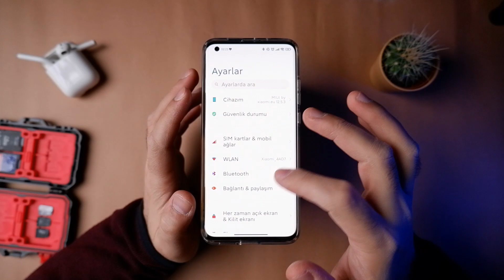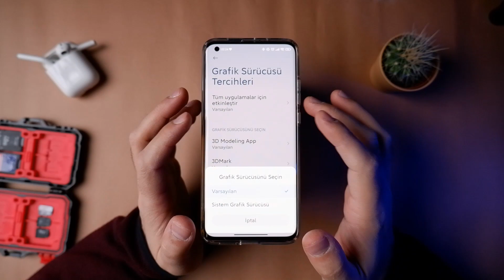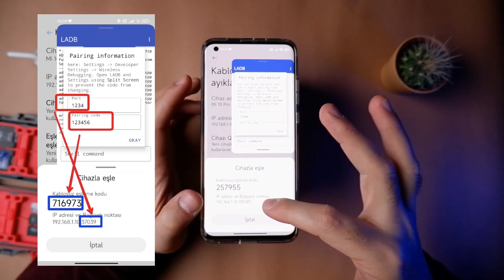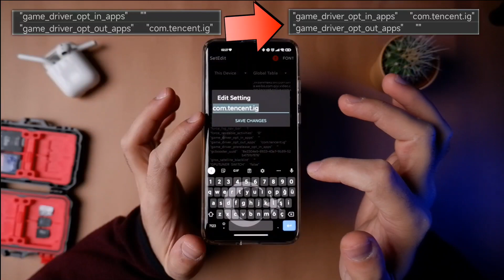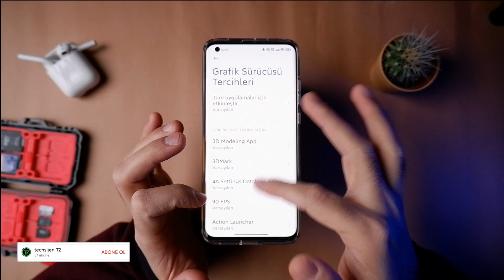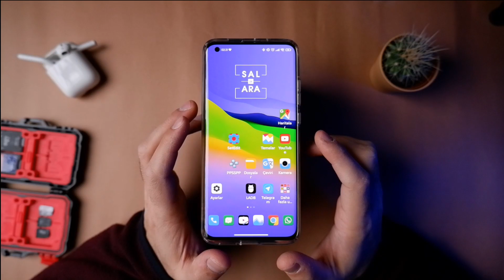Oyun Sürücüsü Geri Getirme - Xiaomi - Geliştirici Seçenekleri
Android 11 sonrası Geliştirici seçeneklerinden kaybolan Oyun sürücüsü özelliğini geri nasıl getirebiliriz göstermeye çalıştım. Her cihazda çalışıp çalışmadığını kontrol edemedim, geri dönüş yapabilirsiniz.

Videoda gösterdiğim;
LADB Kodu: pm grant by4a.setedit22 android.permission.WRİTE_SECURE_SETTİNGS

Setedit Kodu:
game_driver_opt_in_apps
game_driver_opt_out_apps

...out_apps kısmında bulunan uygulama isimlerini kopyalayıp .in_apps kısmına yapıştırıp save changes diyoruz ve işlem tamam.

Mikrofon: Rode video micro